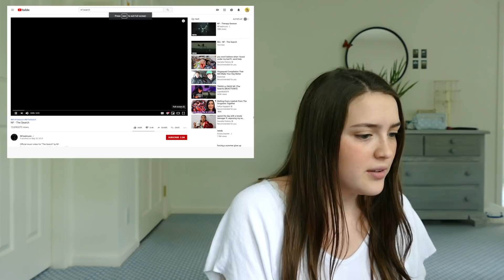NF - The Search REACTION!!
In today's video, I react to NF's new song and music video "The Search".

Overall, I liked everything more than I thought I would (think i might be an NF fan now!?!) and will definitely be doing more NF reactions in the future :) (if that is something you guys want).

woo wooooo,
Paulina

ps. idk if you guys have noticed but i've been trying to post every Sunday and Wednesday for the summer !! this is technically Sunday's video but I figured I'd upload it early because I've made you guys wait long enough :))